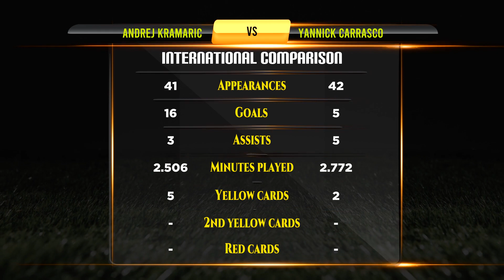Andrej Kramaric VS Yannick Carrasco Football Stats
Andrej Kramaric VS Yannick Carrasco Career Updated Stats

Andrej Kramaric And Yannick Carrasco They are Best Footballer in Football History. This Video Show Andrej Kramaric Vs Yannick Carrasco All Career Matches, Goals, Assists, Player goals, Net Worth, Biography, Lifestyle, History, Awards, Trophy, World cup, Career, Domestic Stats, National Matches Stats and International Matches.

Who is Best? Andrej Kramaric VS Yannick Carrasco Career Compared.